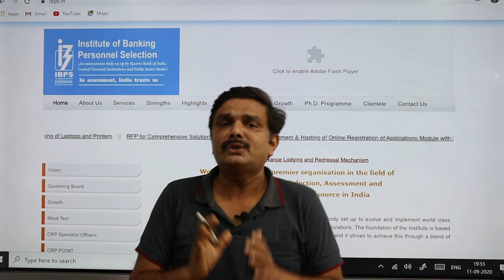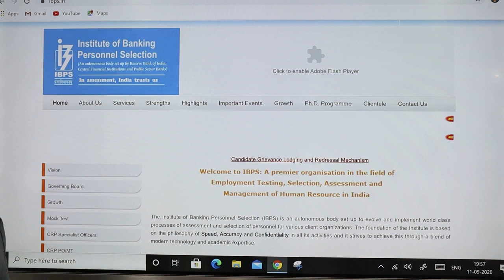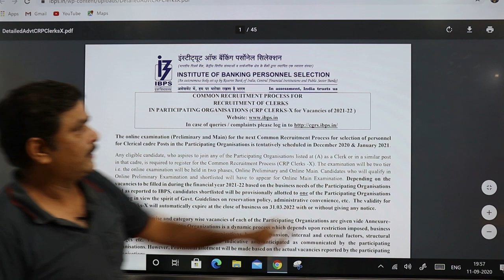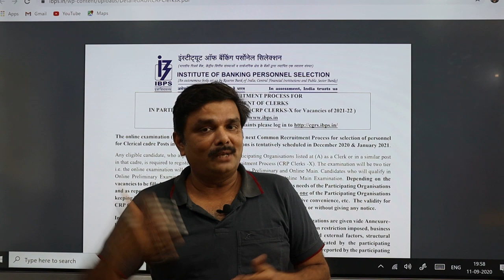Ibps clerical notification 2020 / ibps clerical vacancy 2020 / ibps clerical vacancies increased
and sigu up to create a trial account for your.  You can watch some free videos in your trial account.